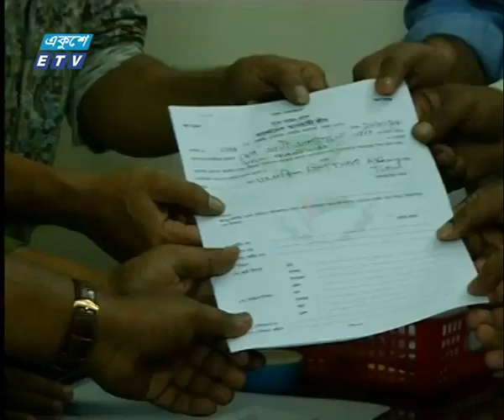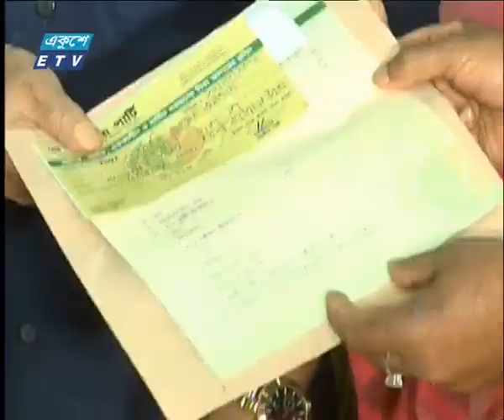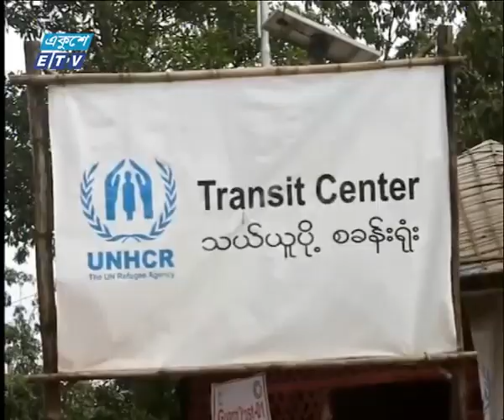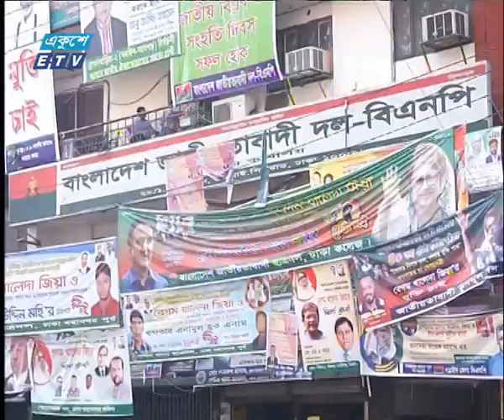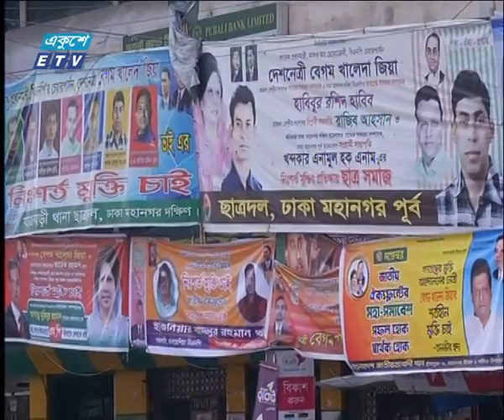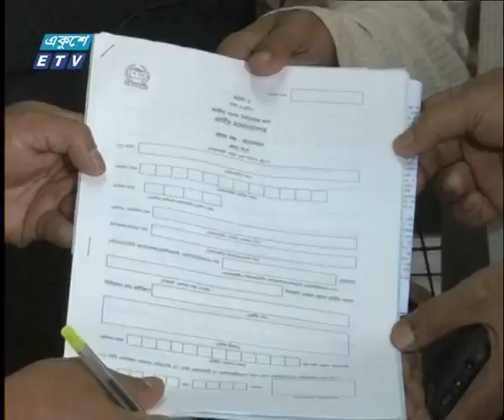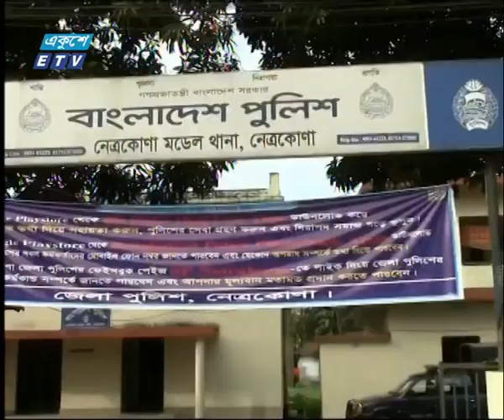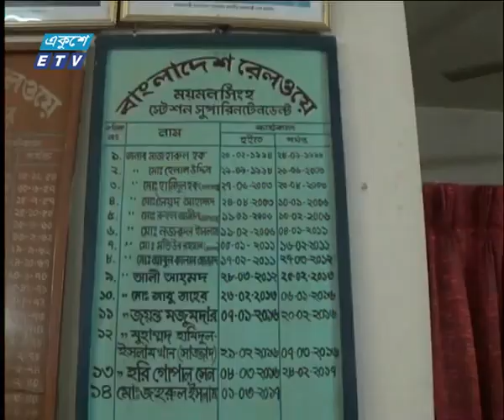রাত ১১টার সংবাদ || ১১ নভেম্বর ২০১৮ || ETV News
উপস্থাপক : জাবের হোসেন ও তাইজিন রহমান